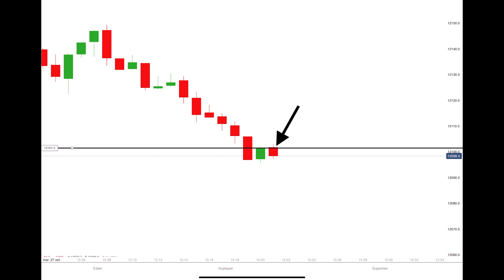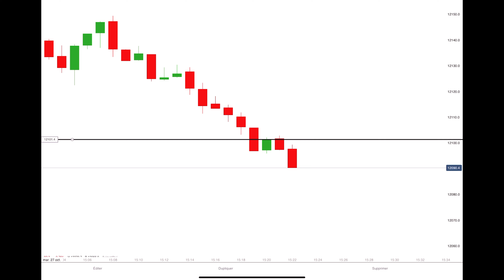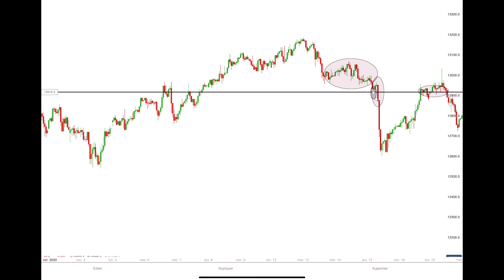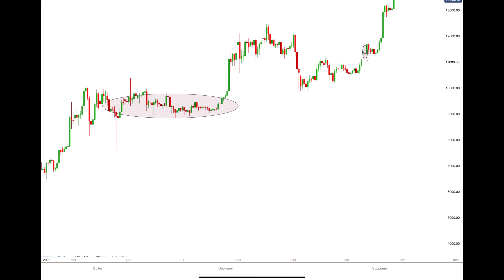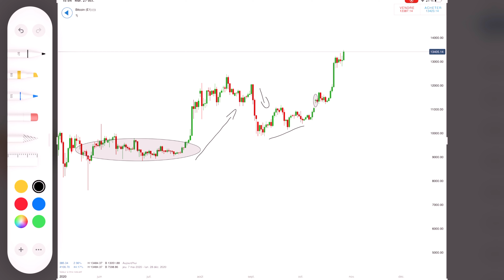Comment lire un graphique ?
Le Pitch

Dans cette vidéo on continue notre série sur l'analyse technique et on passe à la pratique.

On va apprendre à lire un graphique boursier composé de chandeliers japonais, aborder la notion d'unité de temps et comprendre la psychologie qui se cache derrière certains chandeliers.

Âgé de 26 ans, je veux te faire découvrir à travers mes vidéos que le salariat est un choix.

J'ai pu durant ces trois dernières années acquérir des compétences essentielles à propos de l'intelligence financière, ainsi que des méthodes qui m'ont permis de devenir libre et indépendant.

Ma manière de fonctionner est simple : Faire les choses par soi-même !

A propos de Do It Yourself

Do It Yourself a pour but de t'aider à devenir libre et indépendant.
Si tu veux faire partie des 1% qui passent à l'action je te laisse t'abonner à cette chaîne où tu découvriras quoi faire pour t'émanciper à ton tour d'un salariat survendu.

Musiques